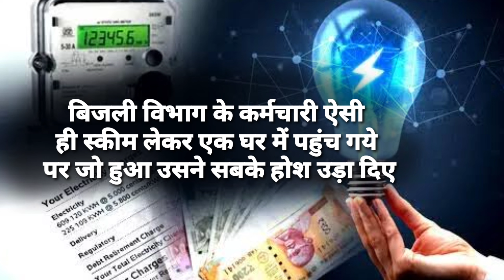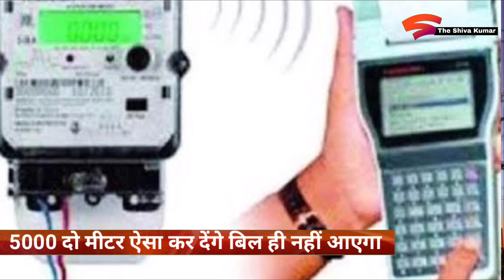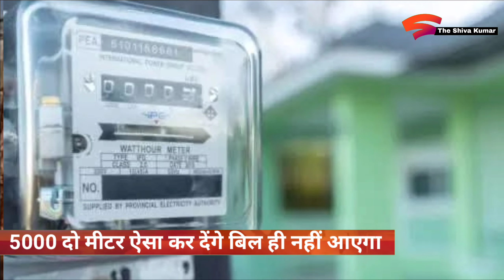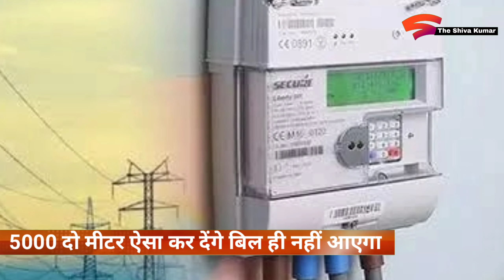5000₹ दो मीटर ऐसा कर देंगे, कितनी भी बिजली चलाओ बिल ही नहीं आएगा।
5000₹ दो मीटर ऐसा कर देंगे, कितनी भी बिजली चलाओ बिल ही नहीं आएगा।